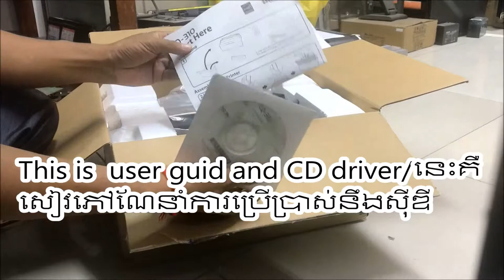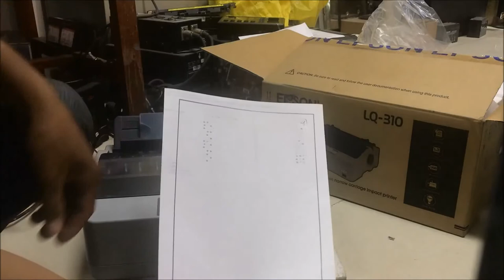Epson LQ310 review and setup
Epson LQ310 review and setup,how to install ribbon cartridge printer Epson LQ310, របៀបតំលើងម៉ាស៊ីនព្រីនថ្មីម៉ាក Epson LQ310.